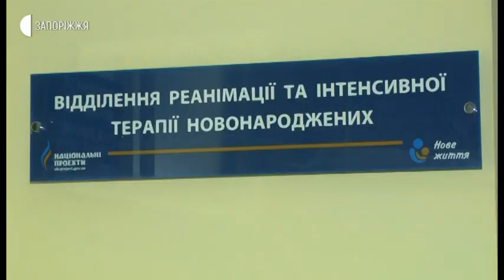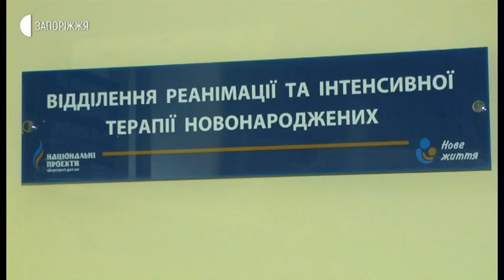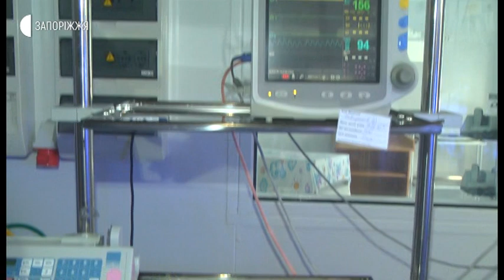Новини - У Запоріжжі жінка народила трійню. Вдома новонароджених чекають ще 4 сестри - 24. 06.2020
Несподівана трійня народилася у Запоріжжі. 38-річна Наталя, разом із чоловіком, протягом усієї вагітності були впевнені, що очікують на двійню. Це підтверджувало ультразвукове дослідження. Втім, під час останнього УЗД виявилося, що у подружжя буде трійня. Новонароджені сестрички наразі перебувають у відділенні інтенсивної терапії обласного перинатального центру.